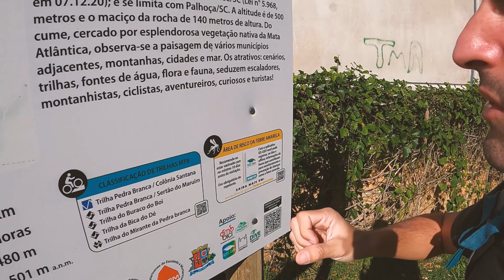Como é a trilha da PEDRA BRANCA, na Grande Florianópolis? (490m)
Neste vídeo mostro como é a trilha da Pedra Branca, em São José (Grande Florianópolis).
Também conto curiosidades de história e geografia.

A concessionária que constrói o contorno viário já instalou um elevado, portanto não é mais preciso "invadir" a obra pra chegar à trilha.

| EQUIPAMENTOS |
-Trilha:
Calça com bermuda CURTLO
Chapéu NAUTIKA
Tênis de trilha
Bastão NTK
-Filmagem:
Gopro Hero Black 9
Canon REBEL T7i
Lente Zoom Canon 70-300mm
Captador de som TASCAM DR-07X